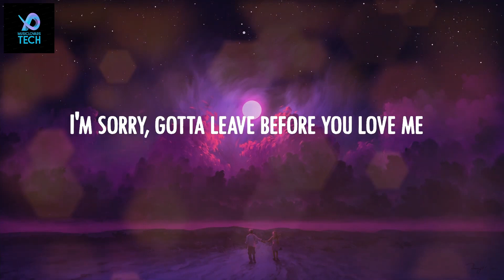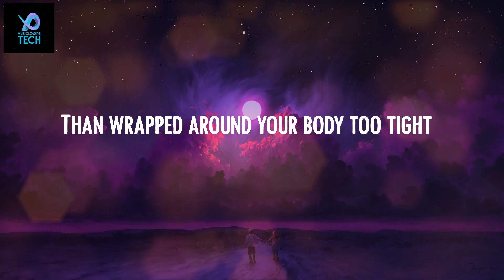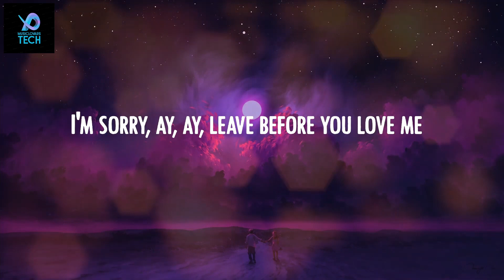Marshmello - Leave Before You Love Me 🌟 (Lyrics)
Lyric Video: Leave Before You Love Me - Marshmello

💿Lyrics Leave Before You Love Me:
It's messing with my head, how I messed with your heart
'Cause I'm too gone to be staying, staying
(Dancing on) dancing on the edge, 'bout to take it too far
Messing with my head, how I messed with your heart
I'm sorry, ay, ay, leave before you love me